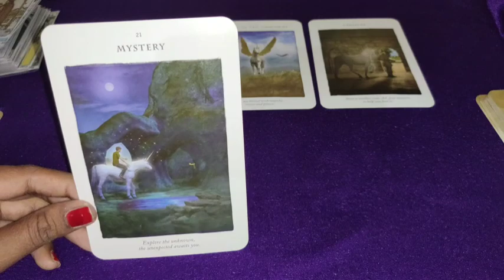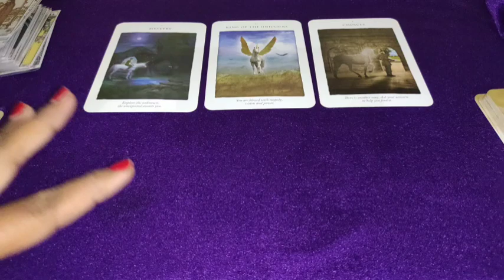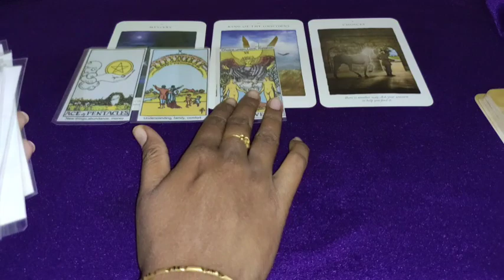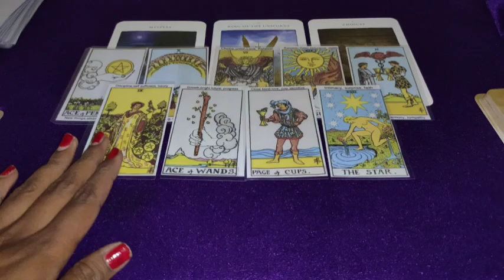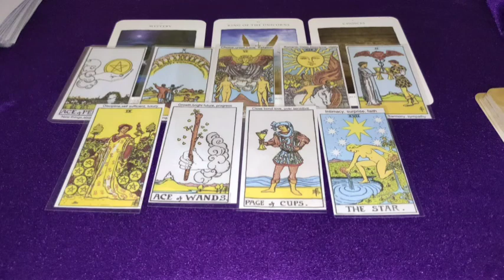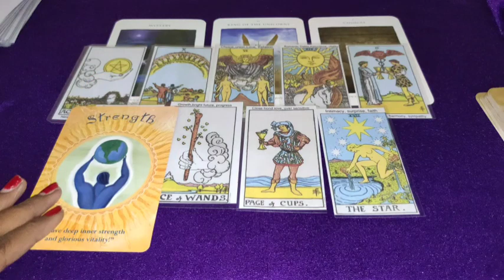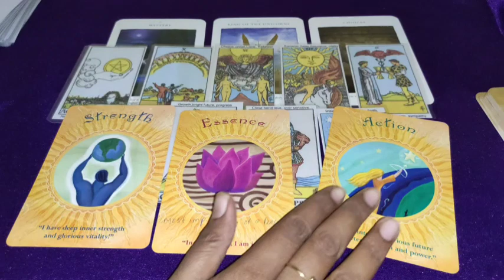Lord shiva blessings for you tarot 🙏 Tarot card reading in Hindi 🦋 tarot card reading